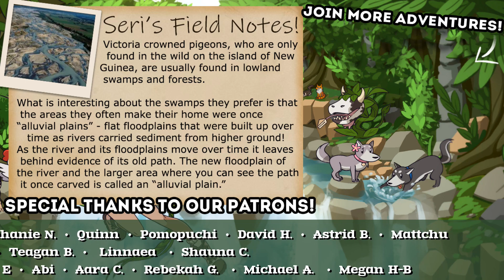The Dark DANGERS of Glow Season Close In... 🪐 I Was A Teenage Exocolonist • #15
The Choices You Make, Make You.

Growing up in humanity’s first extrasolar space colony means navigating a new world full of wonder, danger, and beauty. Explore the wilderness, study, fall in love, discover strange creatures, and deal with the consequences of your actions. Your choices will directly affect the lives of your friends and the fate of the colony. What kind of world will you help make? Will you survive to enjoy it? Why do you remember doing this before?

🌿💚 Stay curious!! 💚🌿